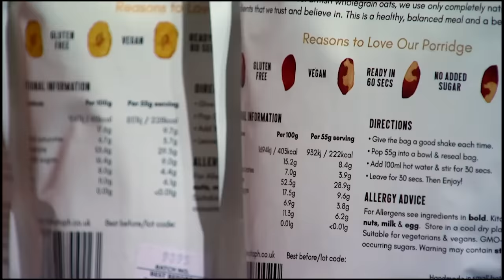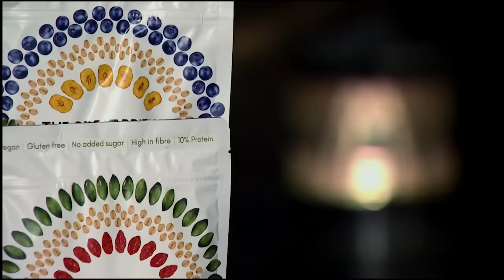"I Wrote You Off Before You Walked Through The Lift Door" | Dragons' Den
Next into The Den are three bears... with founder, Jacqueline Barleycorn and business partner, Matt Hunt from The Great British Porridge Company. The bears are on the hunt for £50,000 in exchange for 10% of their company.